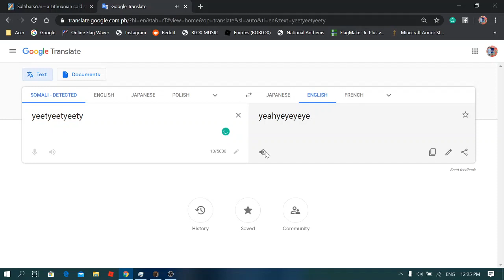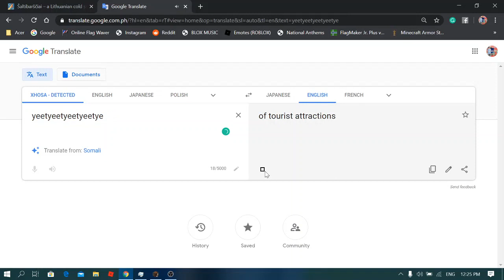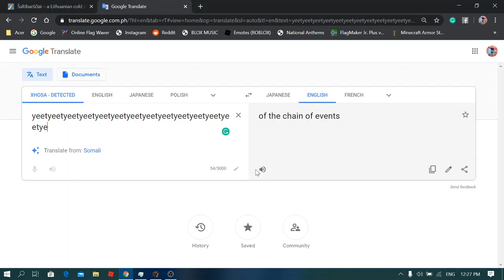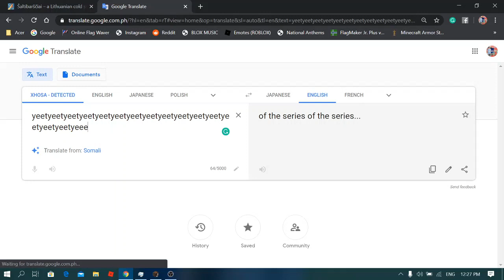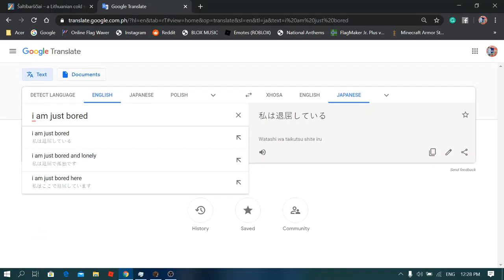Google Translate...yeet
I hope Random Typek fans will show mercy. I'm just bored so I tried using my OBS to make sure it works.